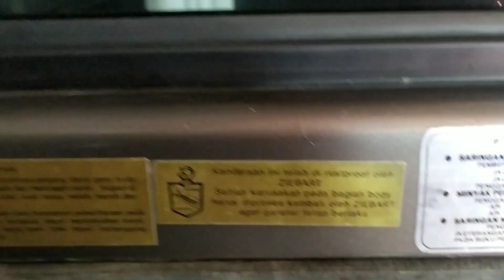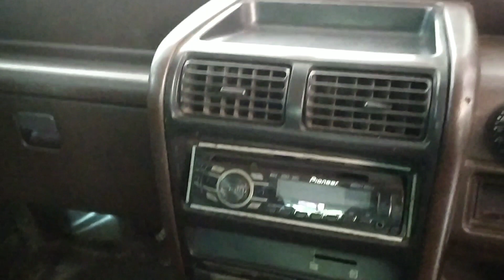Daihatsu Zebra 1 0 Adiputro 1988 | Menolak Punah Menolak Tua | (Sold Out)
Daihatsu Zebra 1 0 Adiputro 1988 Menolak Punah Menolak Tua Dijual. Ini Adalah mobil keluarga pada era tahun 1980an yang melegenda, namun keberadaanya sekarang menjadi terbatas. Mobil Ini kondisi terawat dan dijual dengan Harga 25 Juta, Unit berada di Tempel Sleman klau teman berminat bisa menghubungi Dani 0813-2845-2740 atau ke 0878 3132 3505. Bagaimana kondisi selengkapnya.